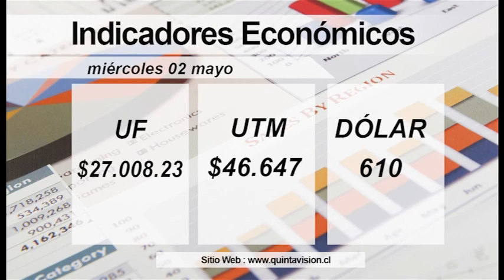El Tiempo 02 mayo 2018